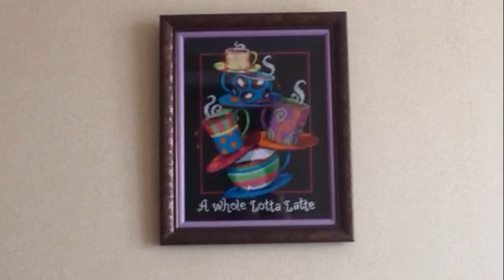~231 Готовые работы июль 2017